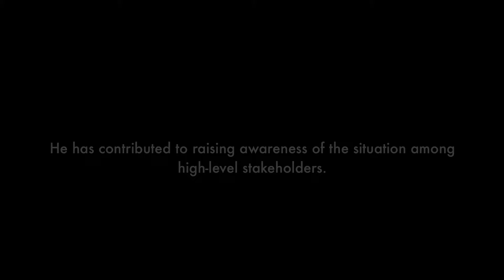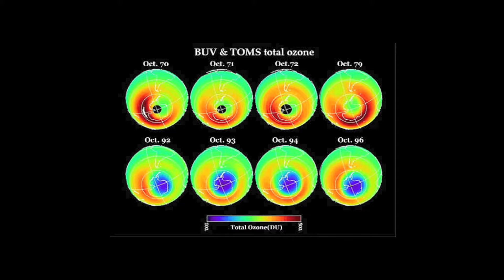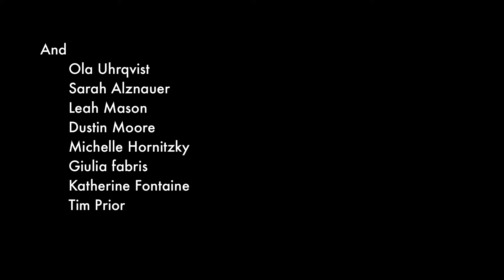In conversation with Nobel Prize laureate Prof Paul Crutzen: Lessons for phosphorus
What lessons can be learnt from the successful global governance of Ozone for the urgent issue of managing phosphorus scarcity?

24 February, 2012

It took 20 years between the discovery of ozone depletion and international policy action to ban ozone-depleting substances via The Montreal Protocol. Phosphorus scarcity is one of the newest global threats – but will we have to wait 20 years to see policy change in response to this emerging challenge? How long can we wait? In this brief film we speak with Nobel Prize Laureate Professor Paul Crutzen who identified the hole in the ozone layer together with colleagues, to seek insights and lessons learnt for phosphorus.

This film was produced by the Institute for Sustainable Futures for the the 3rd Sustainable Phosphorus Summit at UTS in Sydney, February 29 2012, which addressed such questions and formulated a blueprint for global action on phosphorus security.